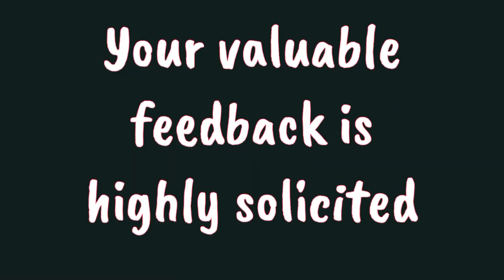விறுவிறுப்பான கபடி திருவிழா Match No.2 Kabaddi in Trichy